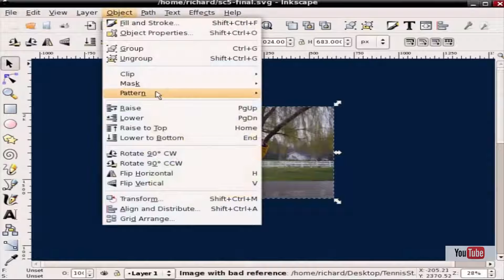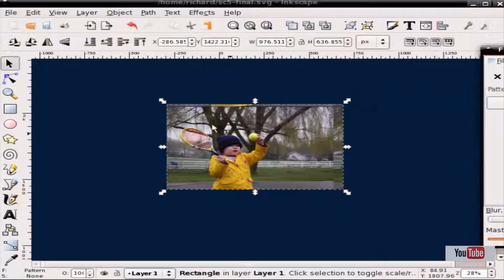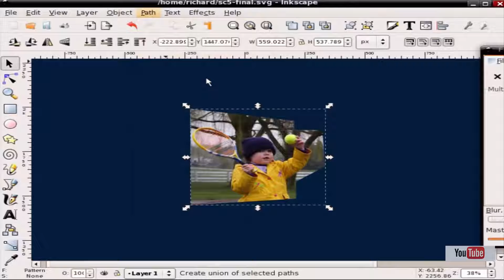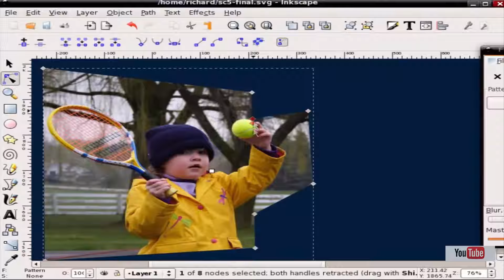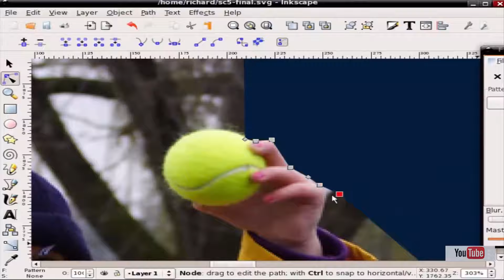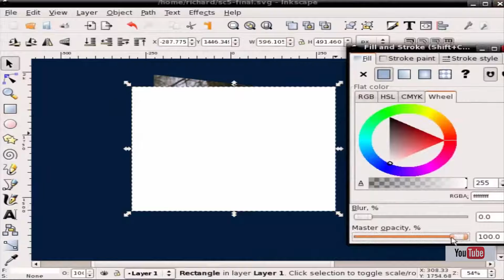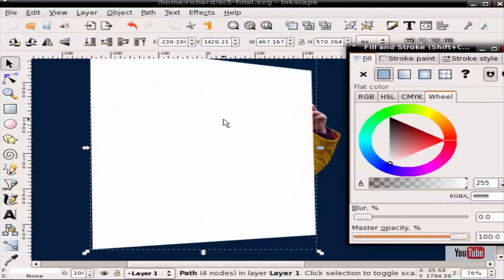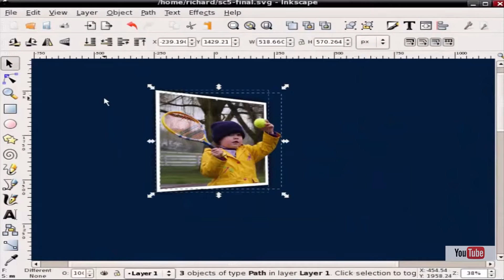Inkscape efecto marco fotografico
Como crear un marco para una fotografía con efecto con Inkscape dibujo vectorial herramienta gratuita Open Sourca